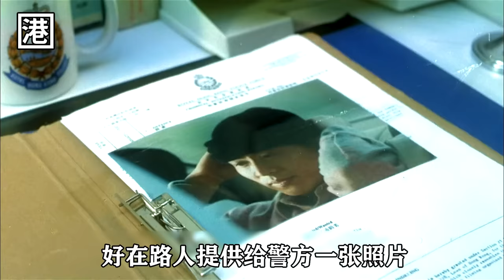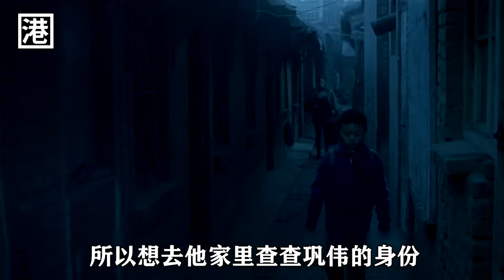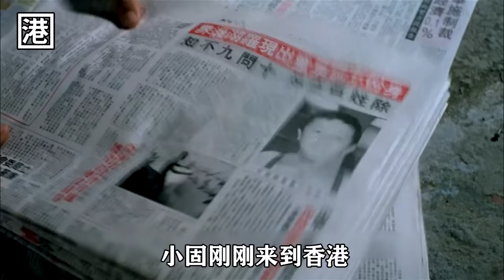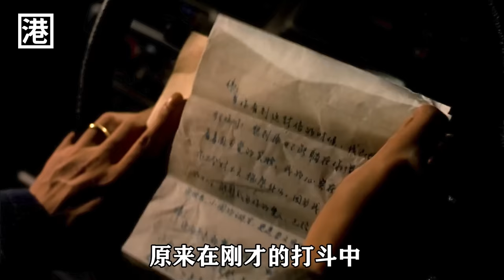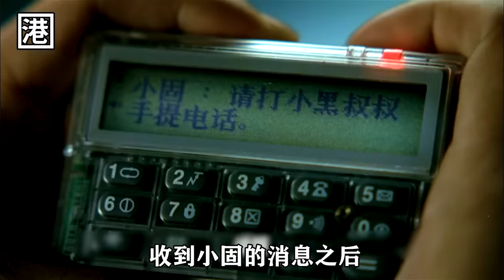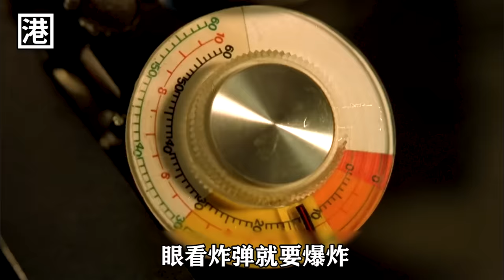“兄弟，就是用來出賣的”，這才是“于榮光”最癲狂的角色，為了獨吞黑錢，不惜用炸彈炸死手足兄弟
香港電影：《給爸爸的信》